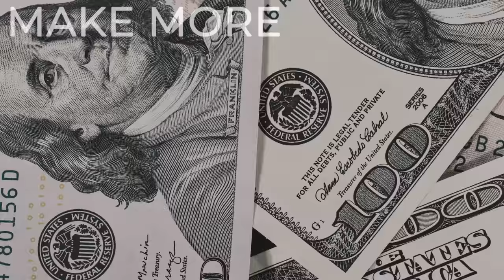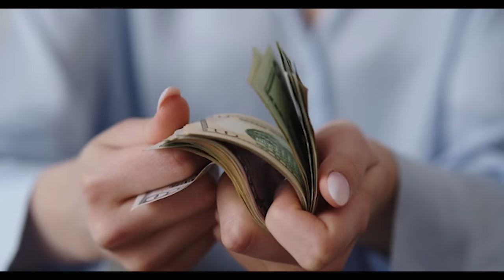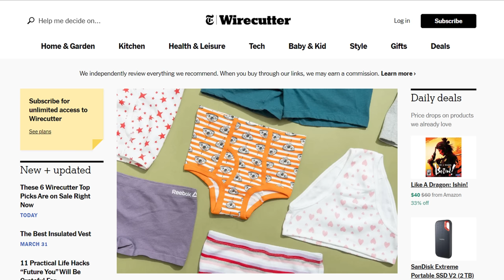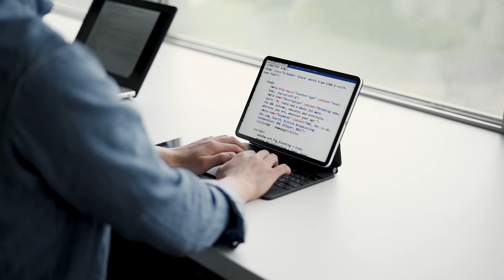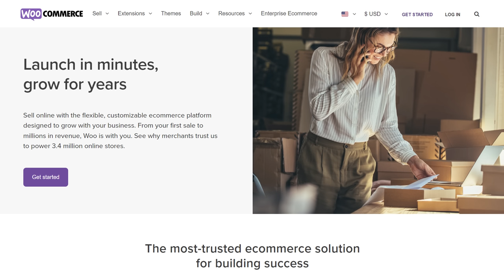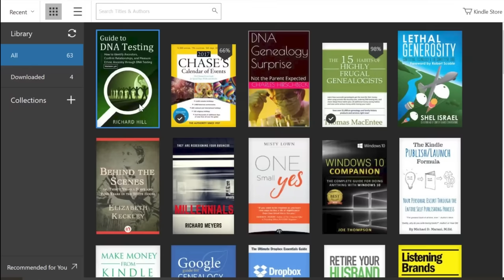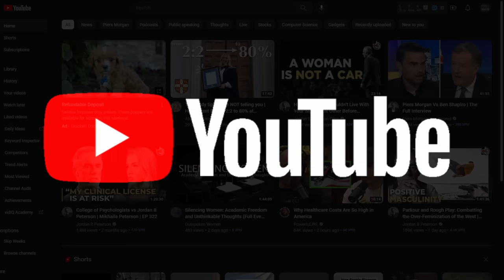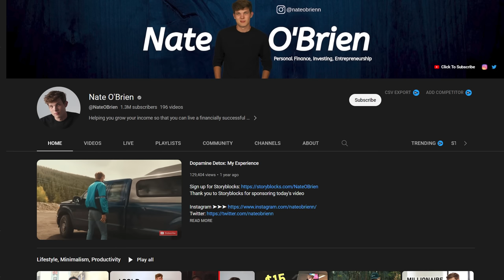Revealing the Five Insanely Profitable Secrets of Passive Income!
Are you tired of living paycheck to paycheck? Do you dream of a life where you can earn money on your own terms and enjoy financial freedom? If so, then you've come to the right place.

You might be wondering, what is passive income? Simply put, passive income is the money you earn without actively working for it. It's the kind of income that continues to flow even when you're not working. And the best part? With the rise of the internet, there are now countless opportunities to earn passive income online.

But how can you make passive income in 2023? In this video, I'll show you how to make money online and generate passive income streams that can help you achieve financial freedom.

So, what are you waiting for? Let's start building a life of financial freedom together NOW!

GET YOUR OWN COFFEE TABLE BOOK FILLED WITH MY BEAUTIFUL LANDSCAPE IMAGES FROM AROUND THE WORLD

ELECTRONICS TO OPTIMIZE YOUR BUSINESS

SAVE MONEY ON COMPUTERS TABLETS & COMPUTERS

Make Your Own App and Publish on App Stores in minutes - No Coding Needing

If you need help starting or growing your business, give us a call